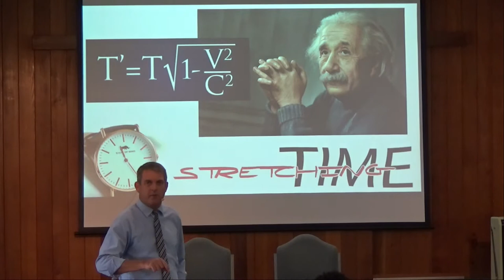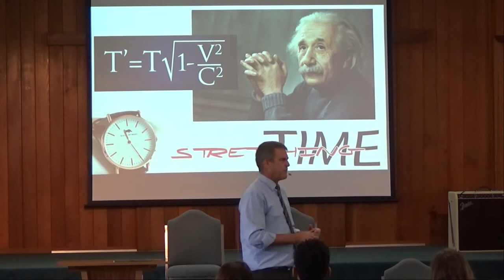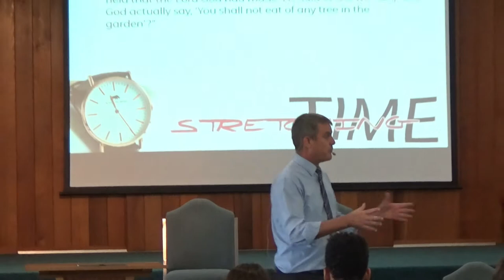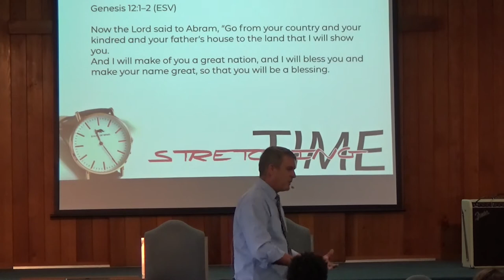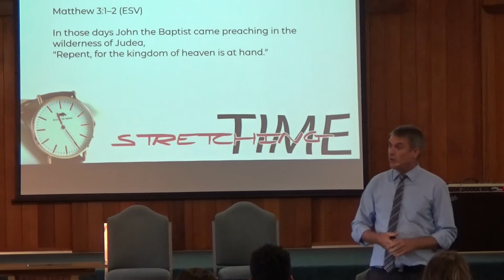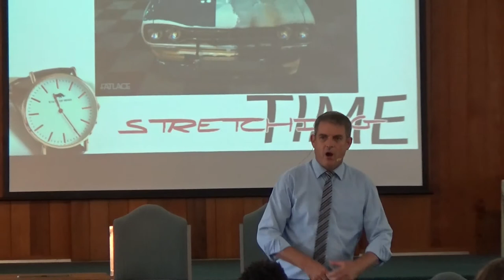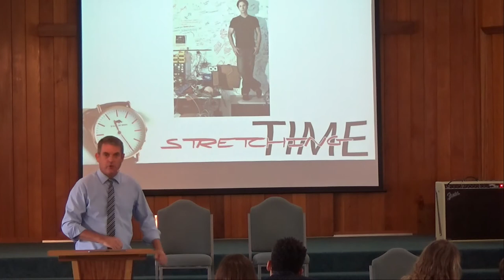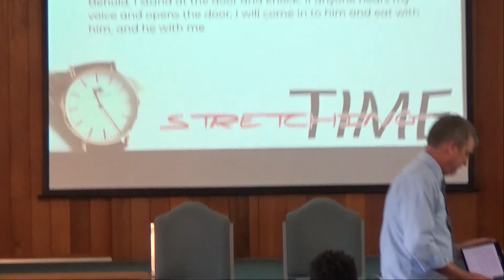Glen Hughes - Stretching Time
Have you ever noticed that sometimes a moment can seem to stretch out far beyond it's normally expected number of clock tics?  Glen shares with us the unexpected secret of novelty.

Through the Lord’s mercies we are not consumed, Because His compassions fail not.
They are new every morning; Great is Your faithfulness  (Lam 3:22,23)